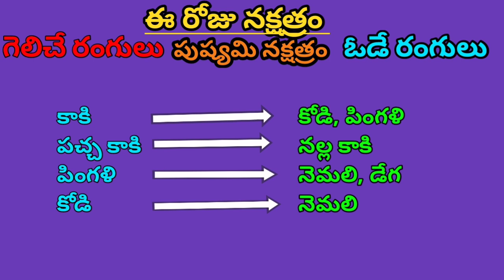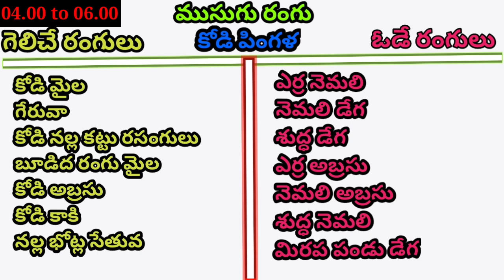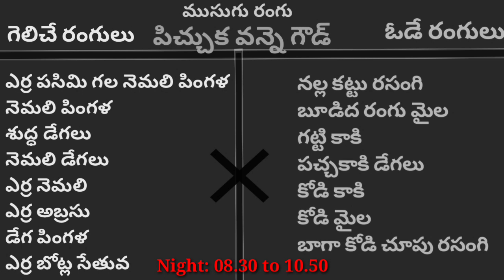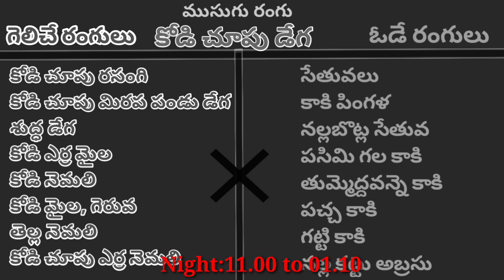08 Jan 2023 Today Winning Colours//Ytm Reddy Farming Channel//Kukkuta Sastram